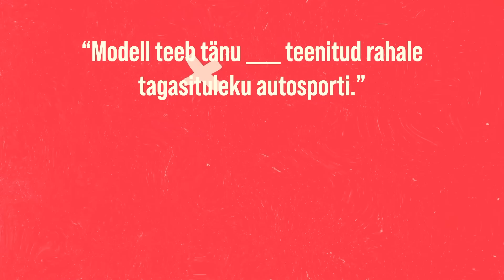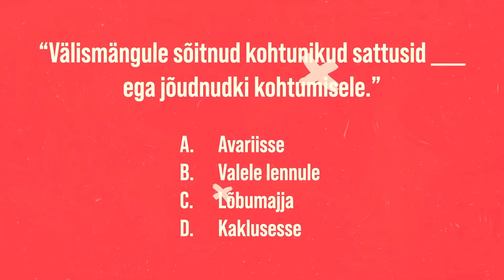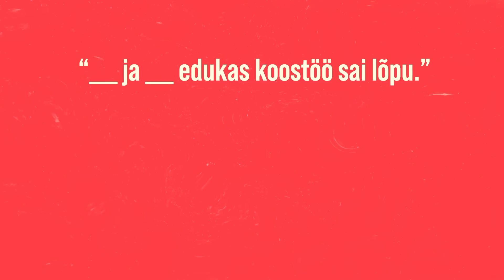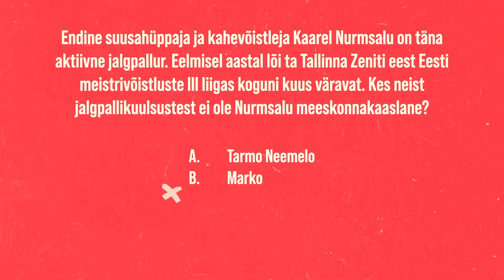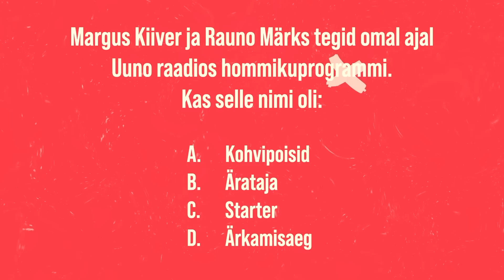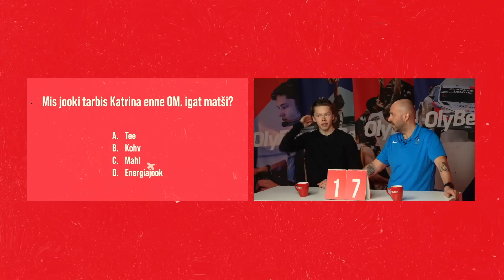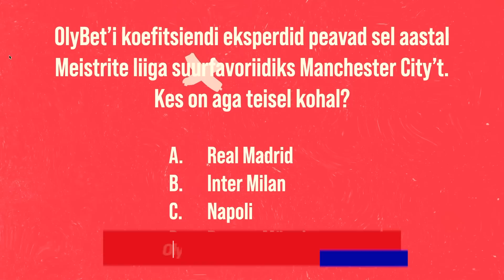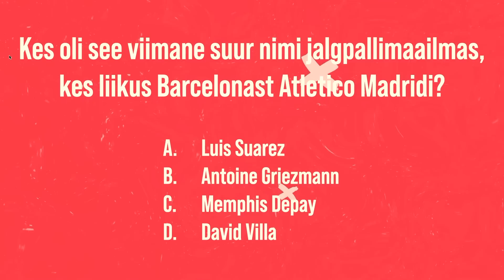Sander Õigus vs Artti Aigro | 51. osa | POODIUM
Naljaheitja Sander Õigus versus kõrge lennuga Artti Aigro. Kes paneb sporditeadmised maksma?

00:00 meet & greet
03:39 algviisik
13:27 uudisemäng
23:46 kapten küsib
27:55 Katrina Lehis küsib
33:33 nädala eelvaade
38:49 e-sport: motoGP